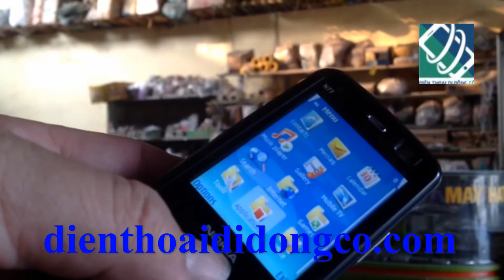Nokia N77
Nokia N77 Ngoài tính năng xem TV được cung cấp bởi VTC thì N77 còn có đầy đủ tính năng multimedia khác của sản phẩm thuộc dòng N-series, như hỗ trợ nhiều định dạng nhạc